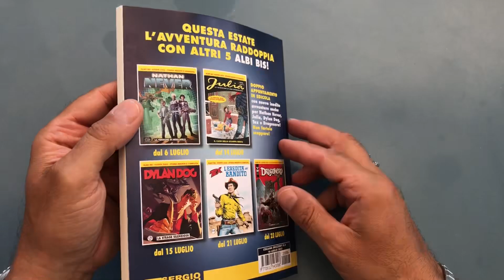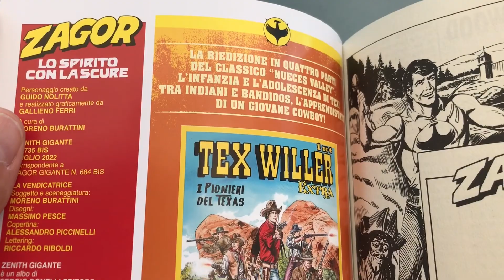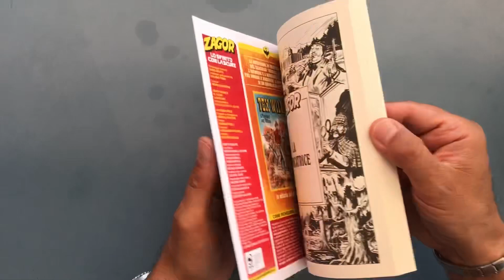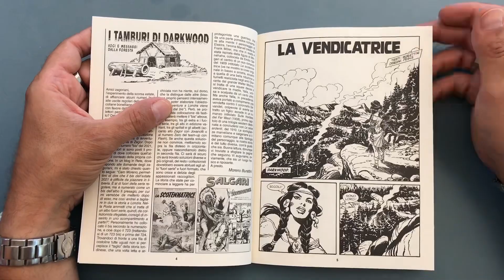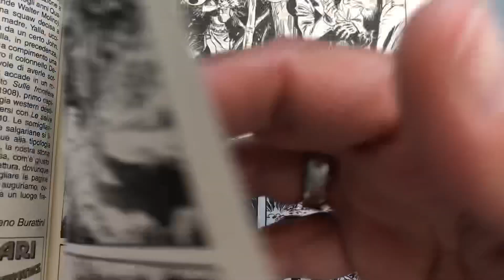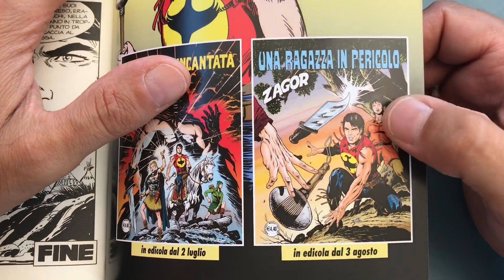ZAGOR FAN TV: ZAGOR ZENITH N735 BIS “LA VENDICATRICE”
BURATTINI/PESCE